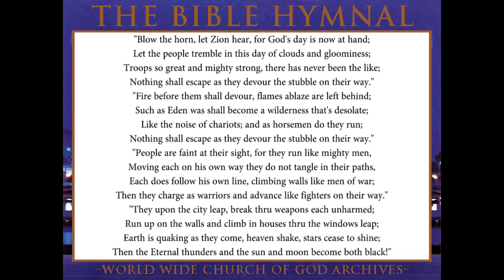118.BLOW THE HORN, LET ZION HEAR!- The Bible Hymnal of the Worldwide Church of God